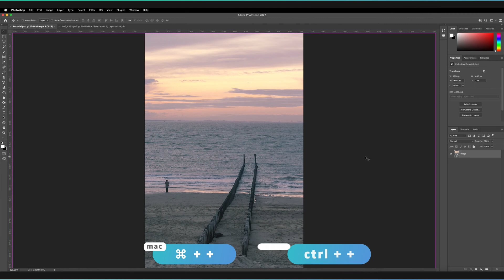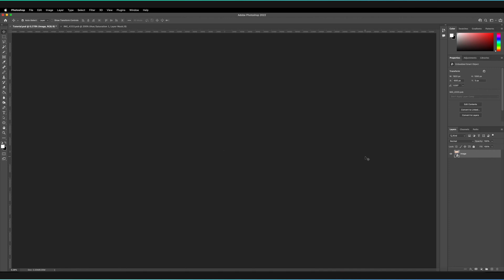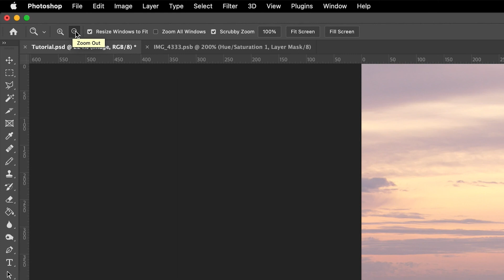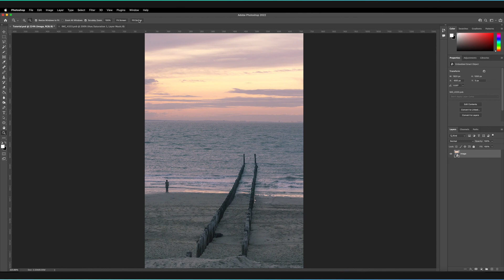The Photoshop Zoom Shortcut (please save yourself hours)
Ad 🟡 Adobe Stock - Get 10 free images now!

Hey designers - one of the most essential shortcuts you need to know in Adobe Photoshop as a beginner designer is the zoom in/out shortcut which speeds up your workflow! In this video, we'll be covering the fundamental shortcuts that allow you to zoom in and out of your canvases with ease for both Windows and Mac users!

🔎 Adobe User Guide - If I get stuck and need help in Photoshop ➤➤

PHOTOSHOP SHORTCUTS
Zoom tool: Z
Zoom in: Cmd + "+"... (Windows: Ctrl + "+")
Zoom out: Cmd + "-"... (Windows: Ctrl + "-")
Zoom to Screen: Cmd + 0... (Windows: Ctrl + 0)

If we haven't met before - Hey, I'm Connor 👋 Welcome to My Design Class where I help you craft your creative skillset and proficiency in design software. These videos will help you build the know-how and ability to approach new design briefs with a professional mindset. Let's build a community where we can support each other through our creative journeys.

🕒 TIMESTAMPS
0:00 The zoom shortcut
1:35 Zoom out to view the entire canvas
2:10 The zoom tool

This video is not a paid product placement, has not been sponsored or endorsed or given free products by Adobe or Envato Elements. Linking to any external pages is at your own risk. My Design Class is independently owned and all opinions expressed are my own. Adobe product screenshot(s) reprinted with permission from Adobe.